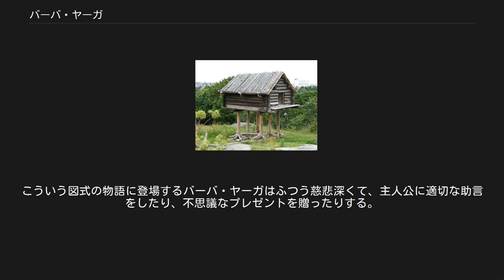バーバ・ヤーガ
バーバ・ヤーガ（イヴァン・ビリビン画） バーバ・ヤーガ（Ба́ба-Яга́、Baba Yaga、バーバ・ヤガーとも）は、スラヴ民話に登場する妖婆（Crone）。
各種の民話で語られるほか、芸術分野ではムソルグスキー作曲の組曲『展覧会の絵』の1曲「バーバ・ヤーガの小屋（鶏の足の上に建つ小屋）」で知られる。
 日本語では魔女、魔女ばあさん、山姥、鬼婆、妖婆などと訳されてきたが、近年は上述した「展覧会の絵」の副題にあらわれるバーバ・ヤーガの表記がされることが多い。
だがスラヴ系のどの言語でもこういった言い方はせず、最も近いロシア語の読みに従った表記ではバーバヤガーとなる。
 ストックホルムのスカンセン野外博物館で展示されているサーミ人の高床式倉庫 もとはスラヴ神話における冬の神話的表現に起源していると考えられている。
後にスラヴ人がキリスト教に改宗することで古来の神々は善神ならキリスト教の聖人、悪神や自然の脅威を象徴した神なら妖怪、悪魔に置き換えられていき、北方の凍てつく冬の神話的表現は恐ろしい魔女のような妖婆として表現されるようになったものとされる。
 またサーミ人の文化圏では高床式の倉庫がかつては造られていたが、これがバーバ・ヤーガの棲む「鶏の足の上に立つ小屋」というモチーフの外見的な由来に影響があったと考えられる。
 森に住む妖婆。
骨と皮だけにまで痩せこけて、脚に至ってはむき出しの骨だけの老婆の姿をしている。
人間を襲う魔女のごとき存在で、森の中の一軒家に住んでいる。
その家は鶏の足の上に建った小屋で、庭にも室内にも人間の骸骨が飾られているという。
普段は寝そべって暮らしており、移動するときは細長い臼に乗る。
バーバ・ヤーガが右手で持った杵で急かすと、この臼は少しだけ浮かび上がり、底の部分だけを引き摺って移動する。
左手にはほうきを持っており、移動した跡を消す。
 民話に登場するときはたいてい敵役で、子供を誘拐して取って喰うパターンが典型である。
ゆえに多くの物語では、彼女の助けを借りるのは危険な行為として描かれている。
しかし災いに陥った主人公たちを彼女が助ける民話もあるし、たいていの民話では主人公が礼儀正しさ、節度の遵守、魂の清らかさを示せば善玉としてふるまう。
 多くの民話では一人しか登場しないが、三人のバーバ・ヤーガが登場する「鷹フィニストの羽根」といった物語もある。
こういう図式の物語に登場するバーバ・ヤーガはふつう慈悲深くて、主人公に適切な助言をしたり、不思議なプレゼントを贈ったりする。